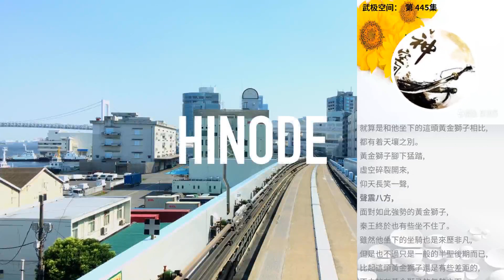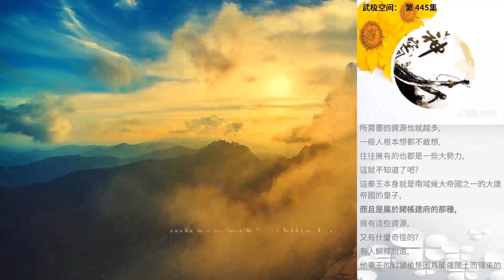武極空間： 第 445集